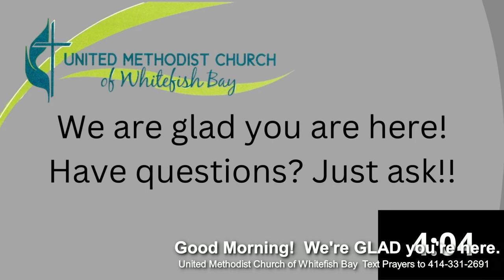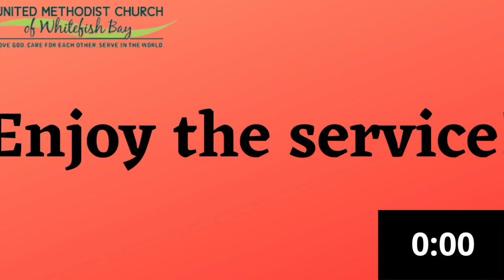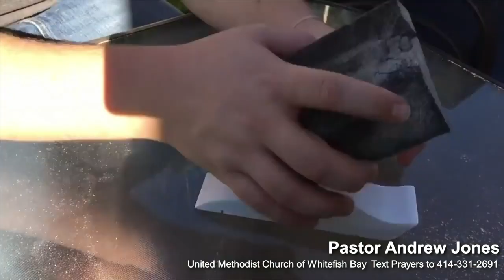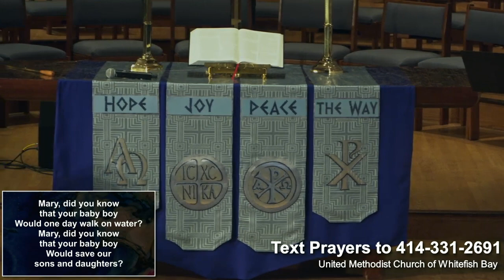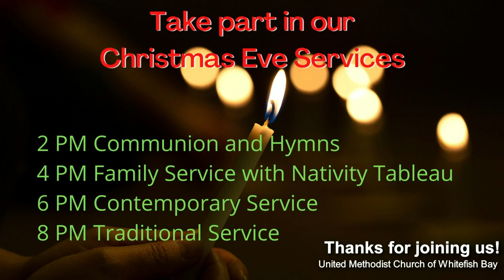Worship 9am December 18, 2022